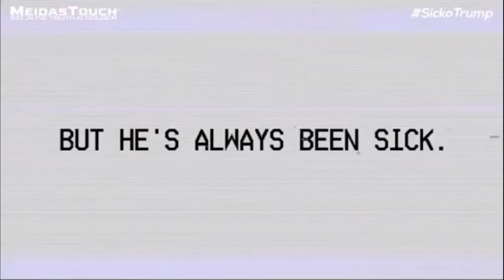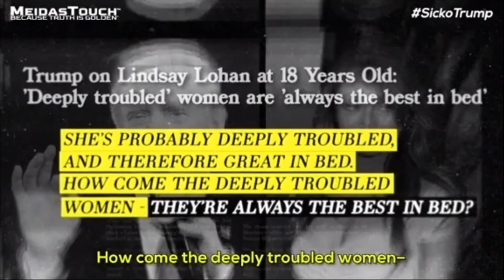THE PEOPLES MENTAL STIMULUS UPDATE MARCH/29/2021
SENATOR SANDERS EXPLAINS WHY TAXING THE RICH WILL HELP THE ECONOMY.
AND HAVE YOU SEEN DONALD TRUMP NEW BUSINESS?
PLUS ADDITIONAL FOOTAGE